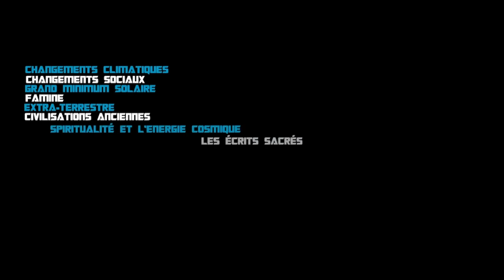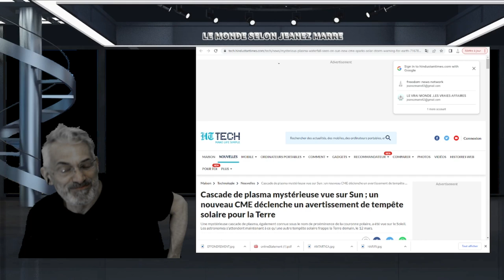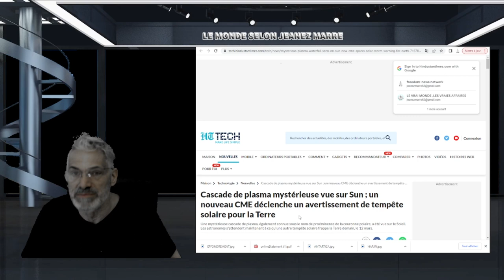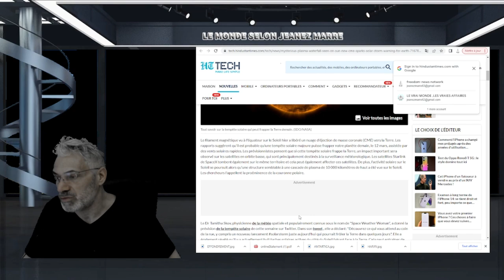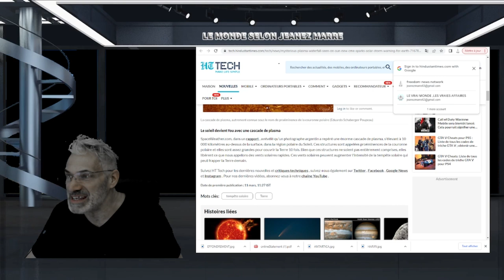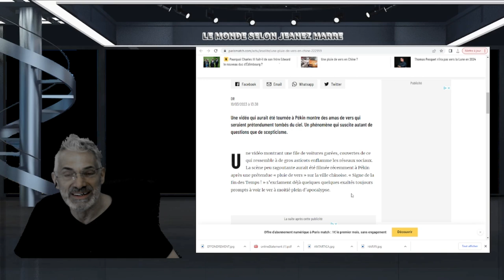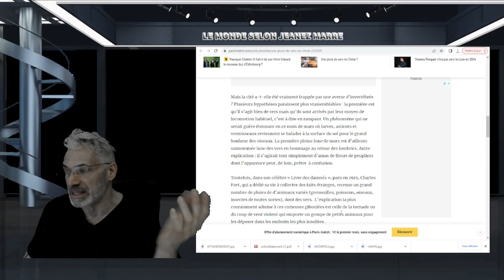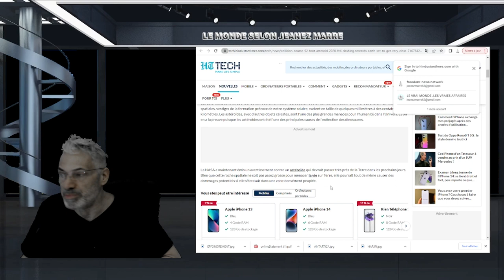CASCADE DE PLASMA MYSTÉRIEUX VUE SUR LE SOLEIL; PRÉPAREZ-VOUS QUELQUE CHOSE DE TRÈS GROS ARRIVE.